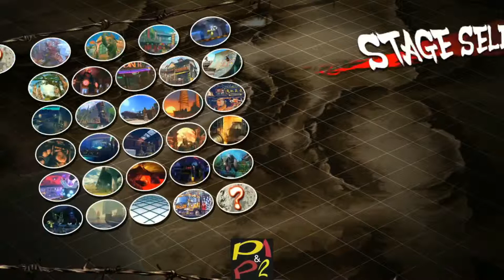Zero vs Eggman ft10pt3